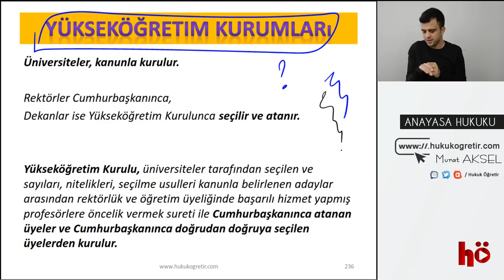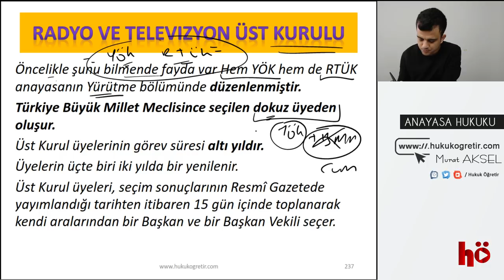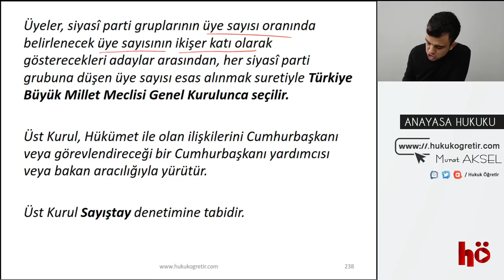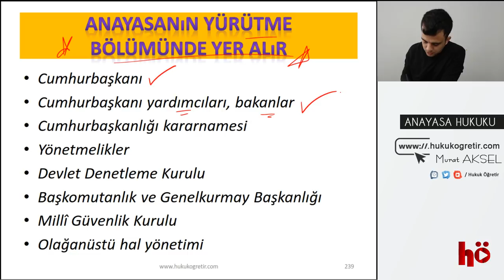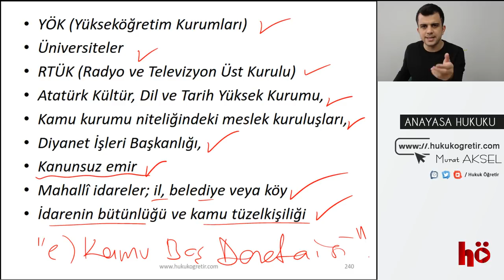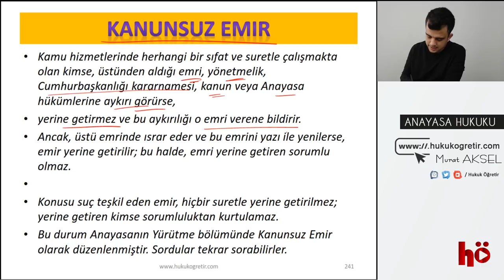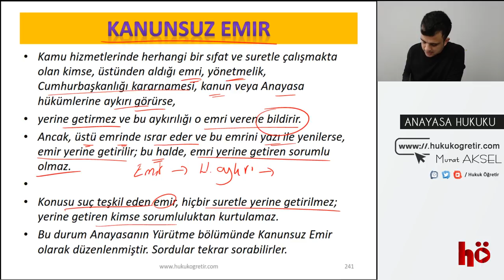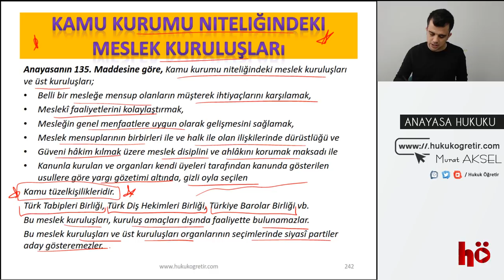30 | Yüksek Öğretim Kurumları - RTÜK - Yürütme Bölümünde Neler Yer Alır | Anayasa Hukuku